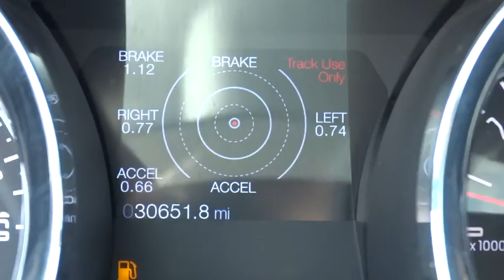2014 Ford Mustang Conroe, The Woodlands, Spring, Tomball, Houston, TX P36207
2014 Ford Mustang

2014 Ford Mustang V6 Premium - Stock#: P36207 - VIN#: 1ZVBP8AM9E5265009

Gullo Toyota
500 I-45 South

Clean Carfax, Alloy Wheels, Remote Keyless Entry, and One Owner. ABS brakes, Alloy wheels, Compass, Electronic Stability Control, Illuminated entry, Low tire pressure warning, Remote keyless entry, and Traction control. Your quest for a gently used car is over. This gorgeous-looking 2014 Ford Mustang has only had one previous owner, with a great track record and a long life ahead of it. What a perfect match! This great Ford Mustang is available at the just right price for the just right person - You! Contact our pre-owned specialists for your VIP appointment today!